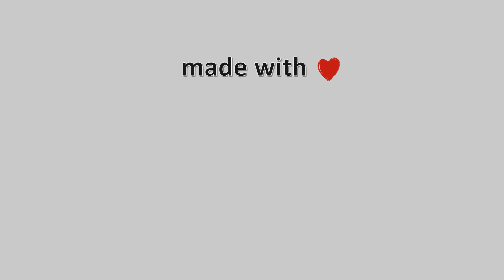14-Ιανουαρίου-2021, Κάμερα Καρλόβασι Σάμου 2 Timelapse, Timelapses.gr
Η κάμερα είναι τοποθετημένη στην βόρεια πλευρά του νησιού, στο κεντρικό λιμάνι Καρλοβασίου Σάμου με κατεύθυνση εικόνας βορειοανατολική, ενώ στο βάθος διακρίνεται η παραλιακή ζώνη. Η κάμερα μας τοποθετήθηκε, με την ευγενική συνεργασία του Προέδρου του τοπικού παραρτήματος της Ελληνικής Ομάδας Διάσωσης, κυρίου Δημήτρη Καλατζή.